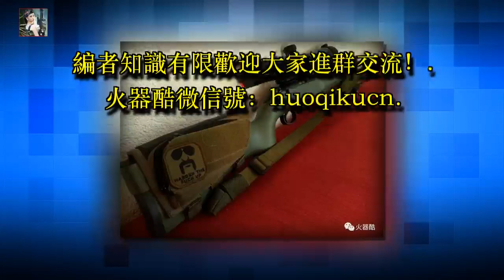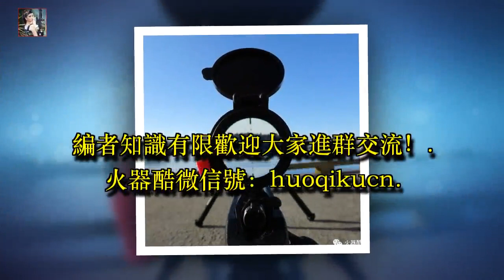捷克CZ455小口徑步槍